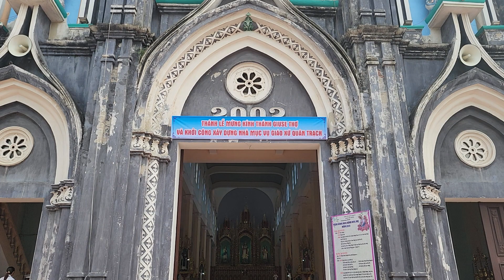RƯỚC ĐOÀN LỄ NGHI VÀO DÂNG THÁNH LỄ KÍNH THÁNH GIU SE THỢ CÙNG LÀ NGÀY KHỞI CÔNG XÂY DỰNG.